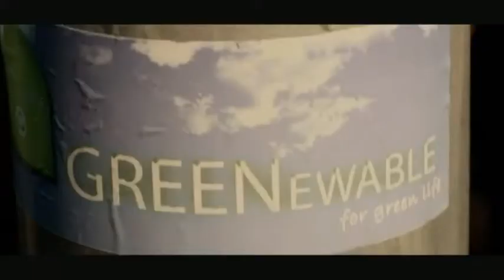Highway Turbine GREENewable)